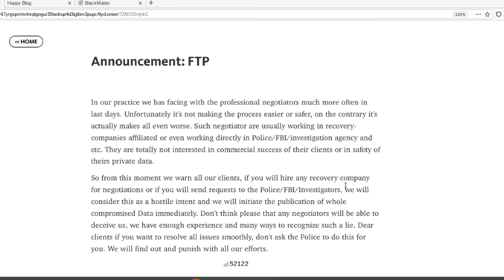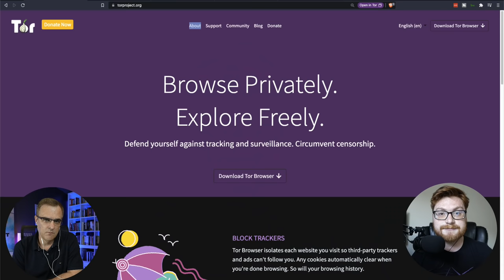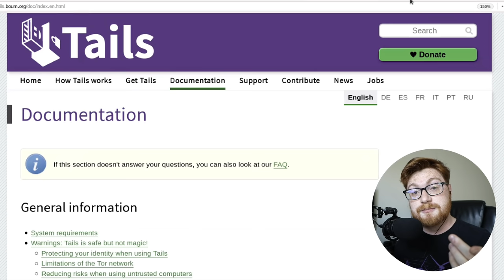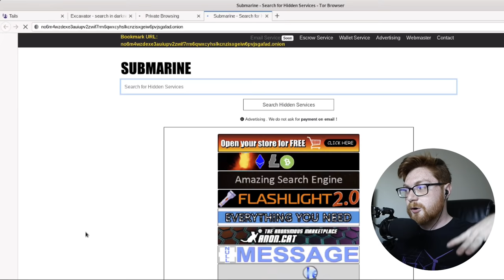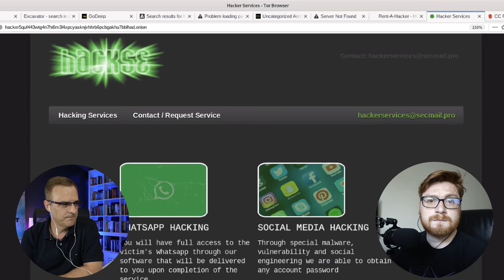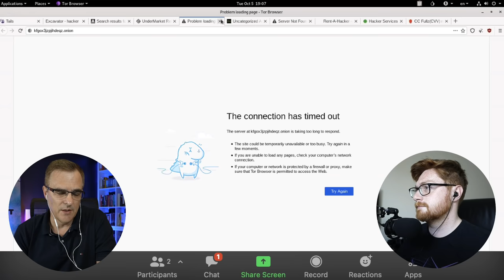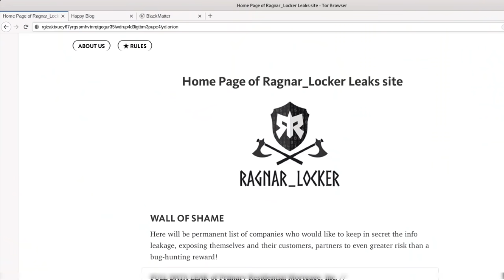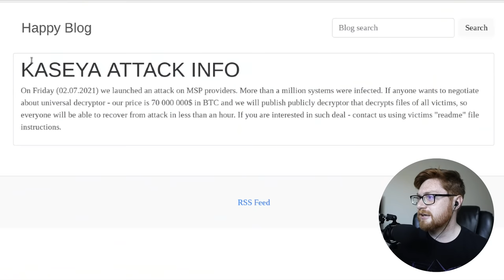The real DARK WEB 😱 // How you can get easy access // Ransomware awareness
Warning: Use at your own risk! 🙀 John Hammond shows dodgy websites on the Dark Web, explains the difference between Dark, Deep and Clear and how you can gain access using TOR.

Menu:
0:00 ▶️ Advice for White Hats and the dark web?
1:00 ▶️ Visibility into ransomware gangs
2:30 ▶️ Holding your data for ransom (ransomware)
2:55 ▶️ Ragnar locker leaks site
3:23 ▶️ Don't ask the police
4:01 ▶️ Who are Ragnar
4:23 ▶️ REvil Happy Blog
5:20 ▶️ Kaseya REvil Attack
6:35 ▶️ BlackMatter Ransomware
7:37 ▶️ Cybersecurity awareness month / Soul destroying
8:27 ▶️ How do I learn this as a good person
9:13 ▶️ Tor / Dark Web real world
10:20 ▶️ John Hammond the hacker
10:50 ▶️ What is Tor and the dark web
12:12 ▶️ Tor browser
12:30 ▶️ The next step (onion domains)
13:30 ▶️ Silk Road / Ross Ulbricht
13:58 ▶️ Clearnet vs dark web
14:50 ▶️ What do I get access to this
15:00 ▶️ Disclaimer: This is for educational purposes only
16:00 ▶️ Tails Linux
17:14 ▶️ Edward Snowden recommendations
18:20 ▶️ Tor relays
19:00 ▶️ Tails and Tor are a good way to explore
19:18 ▶️ Google for the Dark Web
19:55 ▶️ How do you find the onion site?
21:11 ▶️ John's onion links
21:50 ▶️ Dark web search engines
23:22 ▶️ Not safe for work (turn off javascript)
24:00 ▶️ Process to find things (Operating System / Tor / Search engine / find)
25:40 ▶️ Hire a hacker
26:50 ▶️ Rent a hacker website
28:00 ▶️ Marketplace / ebay /amazon
29:58 ▶️ Hire hacker / ddos examples
31:10 ▶️ Too easy to find this stuff
31:40 ▶️ How did you find stuff
32:20 ▶️ Don't do this at school
32:50 ▶️ Real world malware
33:20 ▶️ Dark web forums
34:09 ▶️ xxs example
34:50 ▶️ Can you get access on the clearnet
35:20 ▶️ Craziest thing you found
36:30 ▶️ Hacker's court
37:15 ▶️ It's a safari ride
38:13 ▶️ xxs forum in detail
41:32 ▶️ Solarwinds
42:40 ▶️ Is it worth it?
43:45 ▶️ Visibility into ransomware gangs
45:37 ▶️ Ragnar locker leaks site
47:11 ▶️ REvil Happy Blog
48:05 ▶️ Kaseya REvil Attack
50:17 ▶️ BlackMatter Ransomware
51:00 ▶️ Cybersecurity awareness month / Soul destroying
52:10 ▶️ How do I learn this as a good person
52:33 ▶️ Would you recommend this for me
54:18 ▶️ It's not a game

dark web
deep web
tor
onion
onion websites
malware
malware analysis
cybersecurity
cybersecurity jobs
hacking
ethical hacking
hacking jobs
john hammond
htb
thm
cyber security career
cybersecurity
cybersecurity careers
ceh
oscp
ine
oscp certification
ctf for beginners
first job
cybersecurity job